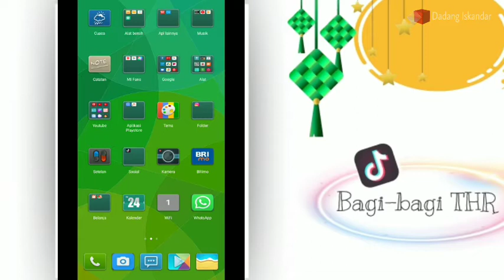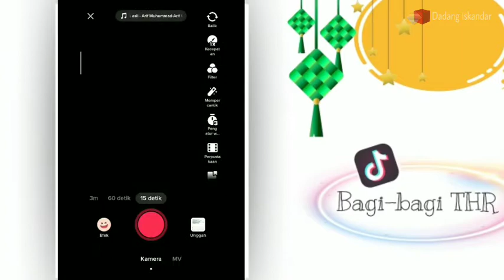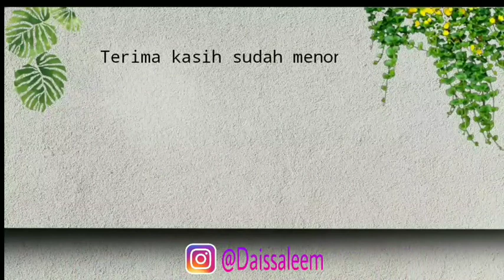FILTER TIKTOK THR LEBARAN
Inilah filter tiktok thr 2022 yang lagi viral di tiktok. Filter thr 2022 tiktok ini mulai dicari orang. Filter tiktok terbaru thr ini dipakai untuk menyambut lebaran 2022. Apa nama filter tiktok bagi-bagi uang thr?. Jawaban nya adalah filter thr 2022.